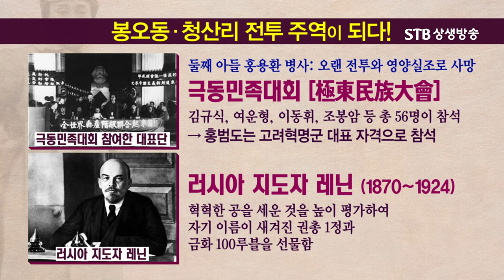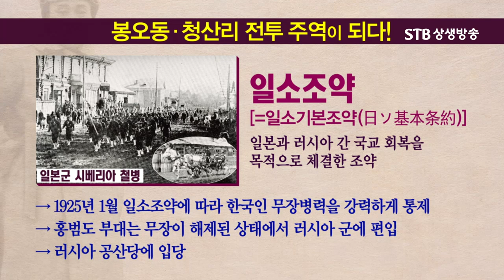홍범도 장군이 저평가된 이유ㅣ공산주의자로 낙인찍히게 된 과정ㅣ백성을 위한 길이었다ㅣSTB상생방송 김삼웅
STB상생방송) 인간의 길 가효국충 29회 항일 무장투쟁의 영웅 홍범도 장군① 김삼웅